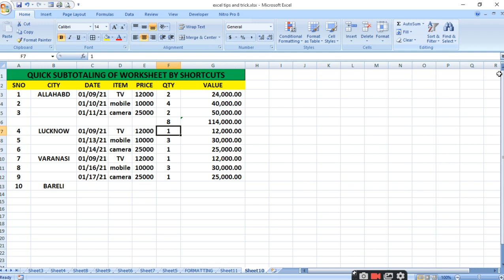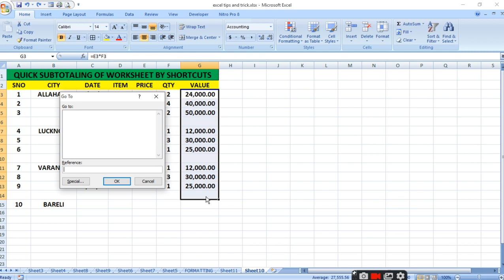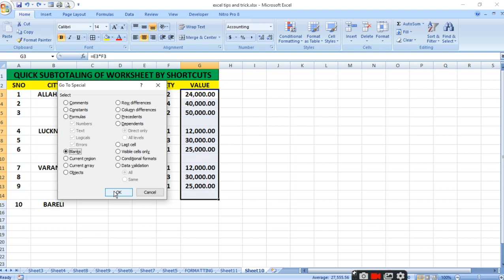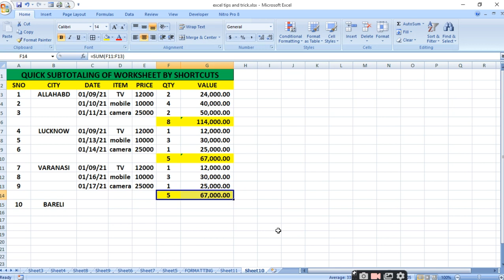QUICK SUBTOTALING OF WORKSHEET BY SHORTCUTS IN EXCEL|RATAN AGARWAL IT INFORMER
QUICK SUBTOTALLING OF WORKSHEET BY SHORTCUTS IN EXCEL

Procedure-
Select city range city
Press ctrl+g—select special – select constant –ok
ctrl + shift + +--- entire row it will insert blank row after transaction of each city
now select range of value press ctrl+g –special – blank it will select all inserted blank rows
press alt + =   it will calculate every sutotal of each city
see the video and understand the steps

This work we can do by creating macro if  you ask me in comment then I will make video on that

questions  solved-
how to calculate subtotal in bulk?
What are the short cut for subtotal calculation?
How to insert blank line after each category ?
How find to do special selection in excel?
How do you quickly move through Excel sheets?
How do you auto sum in Excel shortcuts?
What is the shortcut key to quick save a workbook in Excel?
How do I memorize Excel shortcuts?
How do I quickly Subtotal in Excel?
What is the formula for subtotal in Excel?
What is the shortcut to sum in Excel?
How macro work?
How to create macro?
Step to create macro in excel
Tips and trick to do quick subtotal
Fast method to do subtotal in bulk

CHANNEL id - UCx0auwxIXi1mnmBBv8Cgmyg
Customize channel id -